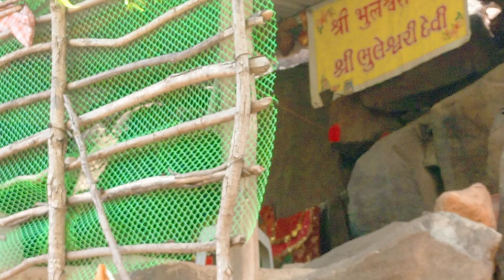Bhuleshwari temple # sambha# viral sambha# sanjan # part -7 😊